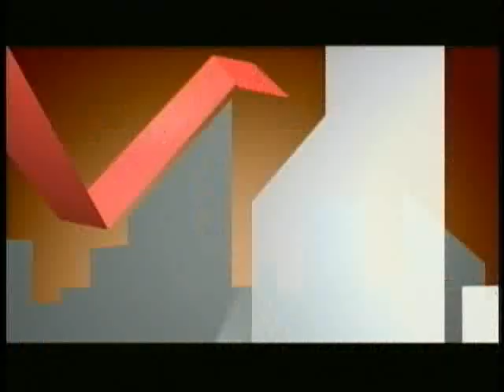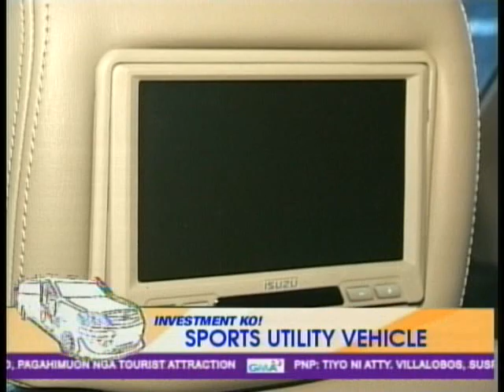ARANGKADA GMA ILOILO (INVESTMENT KO: SPORT UTILITY VEHICLES).wmv